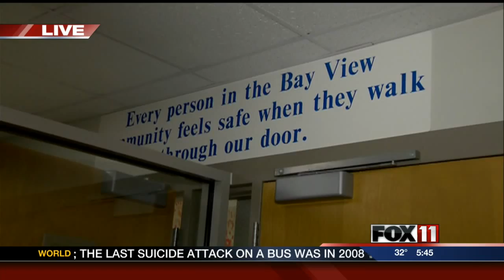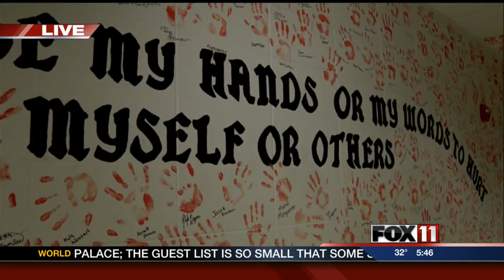Bay View Middle School